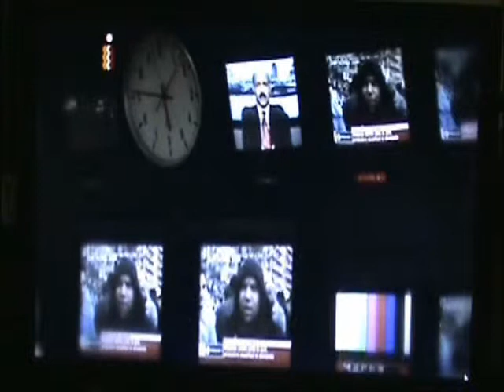Inglaterra: el sionismo detrás del retiro de la licencia a PressTV 21ene2012